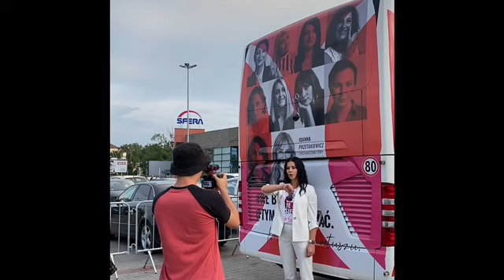NIEMATKAPOLKA & ERA NOWYCH KOBIET Trasa Szczęścia niebojesie w Bielsku-Białej 19/07/2020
19 lipca 2020 roku gościliśmy w Bielsku Joannę Przetakiewicz - założycielkę ruchu Ery Nowych Kobiet, która wraz z kilkudziesięcioma kobietami z Ery Nowych Kobiet Bielsko-Biała wyruszyła autobusem ENK spod Placu Ratuszowego do docelowego miejsca spotkania w Galerii SFERA, gdzie miał miejsce happening oraz debata z udziałem kilku wspaniałych bielskich ekspertek z zakresu psychologii, zarządzania i komunikacji.
Organizatorki: Anna Hołubińska & Renata Toboła

Z tego miejsca pragniemy szczególnie podziękować wszystkim, którzy przyczynili się do organizacji wydarzenia niebojesie 19 lipca 2020 roku, naszym partnerom strategicznym i sponsorom
Patronat honorowy Jarosław Klimaszewski - Prezydent Bielska-Białej
Partnerzy strategiczni Galeria Sfera & Klub Klimat
Partnerzy
Era Nowych Kobiet by Joanna Przetakiewicz, Follow My Flow Life Style, Era Nowych Kobiet by Joanna Przetakiewicz Bielsko-Biała
PepeRosso, Akademickie Dwujęzyczne Liceum Oxford Secondary School, Lirene, Babki Pełne Zdrowia, HAND PARK, Laser DeLux, Inter Optyk, PAESE Cosmetics BD, Solar Company S.A., Styl Studio VENA
Dziękujemy także naszym wspaniałym Dziewczynom z Teamu ENK Bielsko-Biała i ENK Tychy, które pracują przy koordynacji dzisiejszego dnia: Hani, Marysi, Wioli, Eli i Ewie. Dziewczyny, jesteście wspaniałe  i inspirujące. Brawo dla Was. Dziękujemy naszym mężom i dzieciom oraz naszym cudownym przyjaciółkom, że zawsze możemy na nich liczyć, że nas wspierają i dopingują.